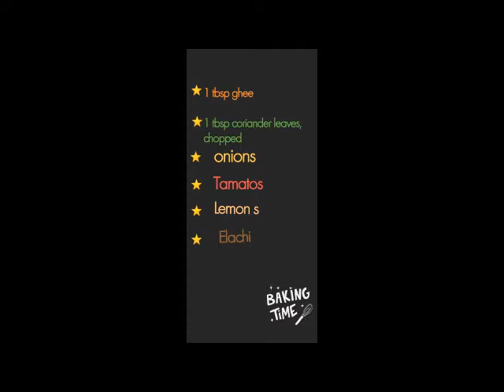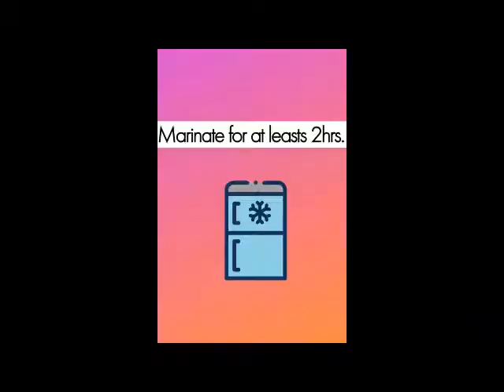Hyderabadi Chicken Dum Biryani recipe | Restaurant style Saimeghanas Channel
Nitrition Tips, Bridal  Makeups,  Mehndi, Nail Arts, Designer Sarees, Designer Blouses, Facials, Face Packs. Hair styles.